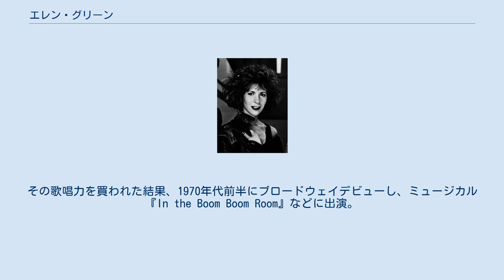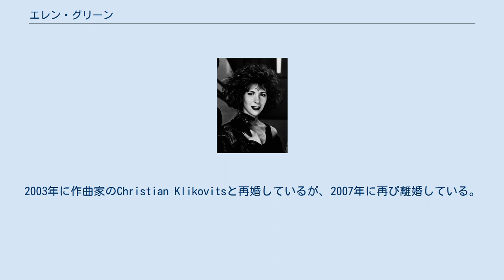エレン・グリーン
エレン・グリーン（Ellen Greene, 1951年2月22日 - ）は、アメリカ合衆国の女優、歌手である。
 1951年、ニューヨーク市ブルックリン区に生まれる。
父親は歯科医で、母親が進路指導カウンセラーのユダヤ系の家庭だった。
ナイトクラブの歌手としてキャリアをスタートさせ、その歌唱力から徐々に評価を得ていった。
その歌唱力を買われた結果、1970年代前半にブロードウェイデビューし、ミュージカル『In the Boom Boom Room』などに出演。
批評家からも高く評価され、出演した『三文オペラ』ではトニー賞にもノミネートされている。
 そういった評価を耳にした映画監督のポール・マザースキーから声がかかり、76年にマザースキーが監督した『グリニッチ・ビレッジの青春』で映画デビュー。
その後はオフ・ブロードウェイ舞台やブロードウェイをはじめとするステージ活動のほかにも、テレビ・映画への出演を増やしていき、特に日本でもリック・モラニス、スティーヴ・マーティンらと共演したミュージカルコメディ『リトル・ショップ・オブ・ホラーズ』のヒロイン“オードリー役”で知られている。
同作品で歌も披露しており、その歌唱力を見ることが出来る。
その他1994年にジャン・レノ主演で製作され、日本でもヒットしたリュック・ベッソン監督の『レオン』では、ナタリー・ポートマン演じるマチルダの義母を演じている。
現在も精力的に活動を続けており、ブロードウェイ、映画をはじめ、様々な演目に出演している。
 1990年にTibor Hardikと結婚するが、1997年に離婚。
2003年に作曲家のChristian Klikovitsと再婚しているが、2007年に再び離婚している。